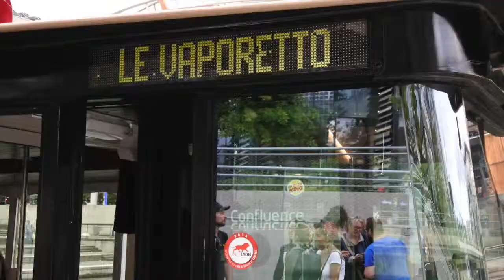Aperitivo Confluence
Soirée Aperitivo à Confluence sur le Rhône et la Saône
Lyon

Je film mes vidéos avec un Nikon 1 J5.

A très vite dans ma prochaine vidéo..